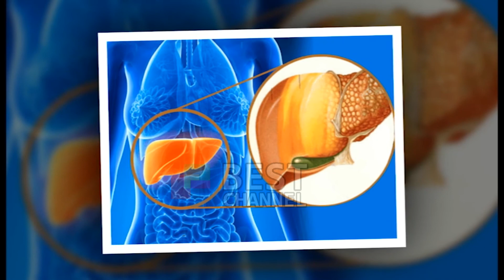NIVELI I LARTE I TOKSINAVE NE TRUP ESHTE I LARTE, JA CILAT JANE SHENJAT PARALAJMERUESE QE JEP MELCIA